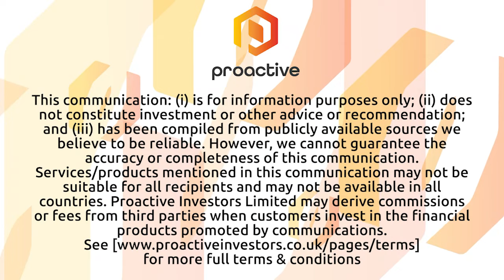Reward Minerals advances scoping study on new potash processing technology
Reward Minerals new CEO Lorry Hughes gives Andrew Scott from Proactive an introduction to the mineral exploration and development company that primarily focuses on potash. The flagship project is Kumpupintil Lake Potash Project which is about 300 kilometres east of Newman in the Little Sandy Desert of Western Australia. Hughes discusses new technology for potash processing and the focus for the coming months.